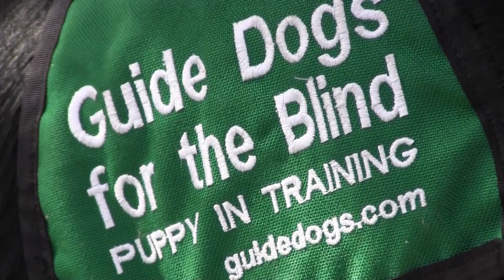Puppy Guide Dog Training -News 22 NMSU Journalism 10/31/18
News 22 Live on KRWG-TV, OCTOBER 31, 2018

A dog is a man's best friend, for some it can even be their life saver. Here at NMSU there is a club made to raise puppies until they are old enough to start formal training to become a guide dog.